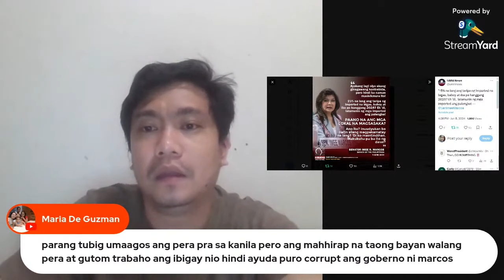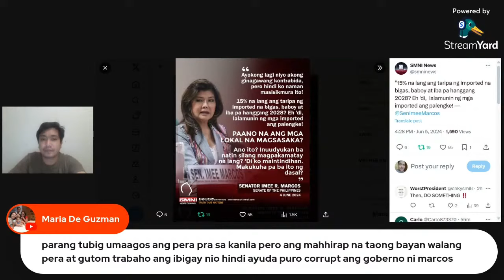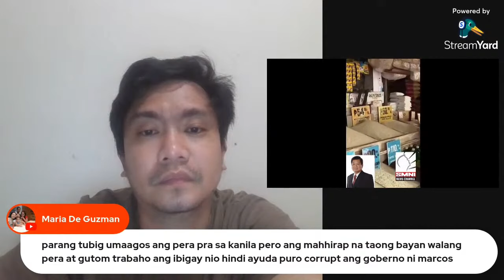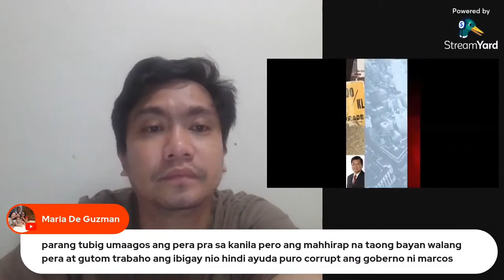IMEE MARCOS KAKALABANIN NA SI BONGBONG MARCOS DAHIL SA PAGBABA NG TARIP SA IMPORTED PRODUCTS!